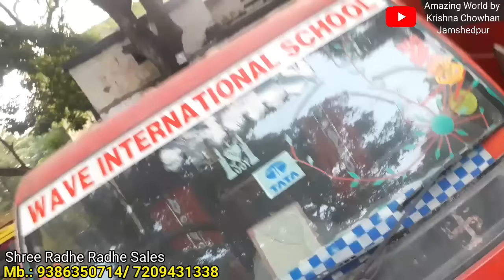Dhanteras Offer सस्ते में Commercial vehicles | Tata Magic, IRIS, CNG Auto, Electric Auto, Yodha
बैंक से खिंची हुई गाड़ियाँ कम कीमत में ख़रीदे Pickup वैन, छोटा हाथी, पैसेंजर वैन जमशेदपुर झारखण्ड में

Address:
SHREE RADHE RADHE SALES
Shiv Singh Bagan,
Road No. 9. Shop No. 9,
(Near Suman Memorial School),
 Agrico, Jamshedpur, Jharkhand

So, that I can make more useful videos to entertain you all.
Amazing World by Krishna Chowhan Jamshedpur